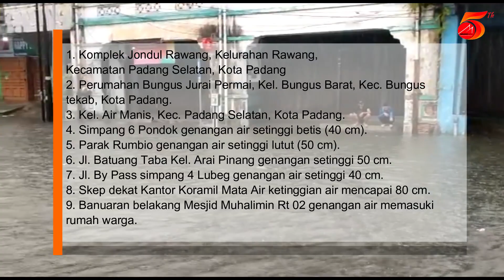KOTA PADANG KEMBALI DIKURUNG BANJIR, DAN LONGSOR DI JALAN LINTAS PADANG PESSEL